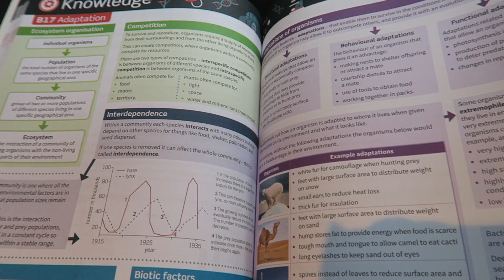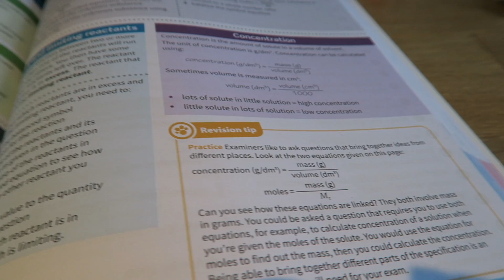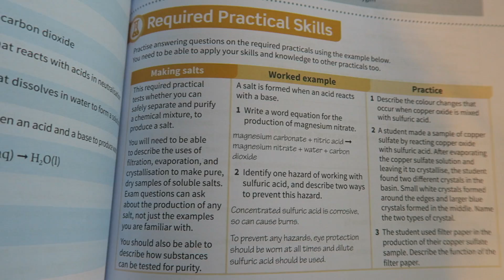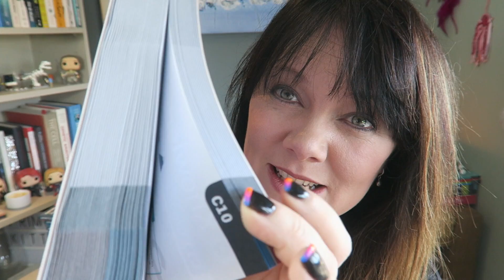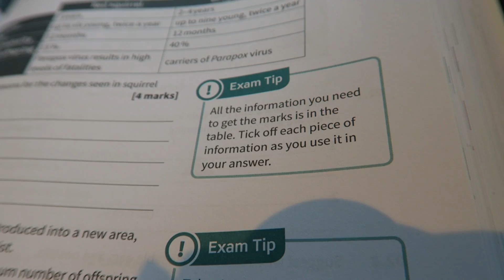are you part of the revision revolution?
get your hands on the new books here...